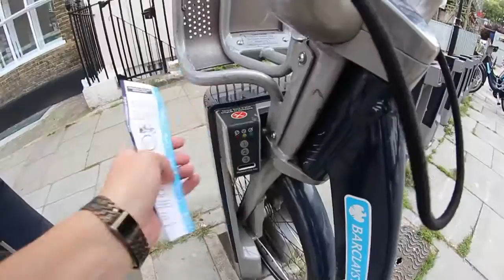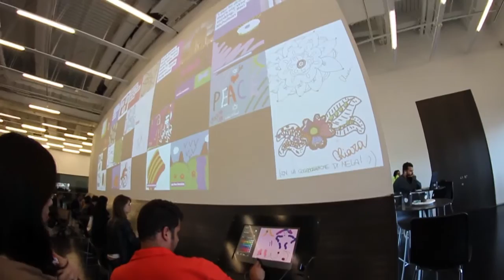VLOG: London día 7 - Barclays Bikes!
Alquilar estas bicicletas es una experiencia que recomiendo a todo turista que vaya a Londres que aparentemente da mucho miedo pero si estás acostumbrado a ir en bicicleta, no tendrás ningún problema en moverte por una gran ciudad como esta.

Último video blog de Londres, no subo más porque los últimos 3 días los pasé yendo a los mismos sitios y tampoco era plan de aburrir con lo mismo. Espero volver algún día y dedicar más tiempo a video ya que no estoy acostumbrado a estar grabando todo el día y compaginarlo con la fotografía.

Editado en Adobe Premiere Pro CS6 y grabado con una Canon EOS 600D/T3i.

Canción:
- DIVERSA - ChillBot